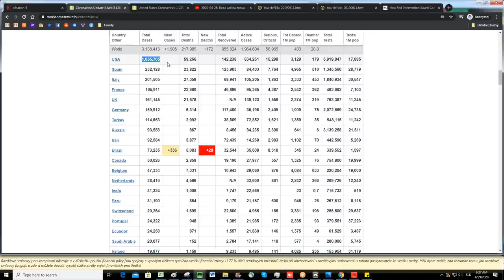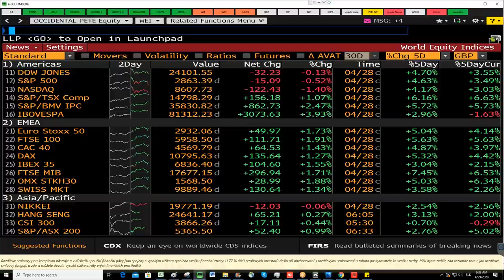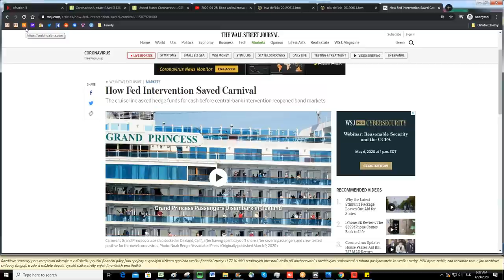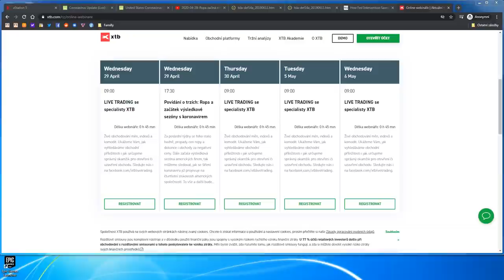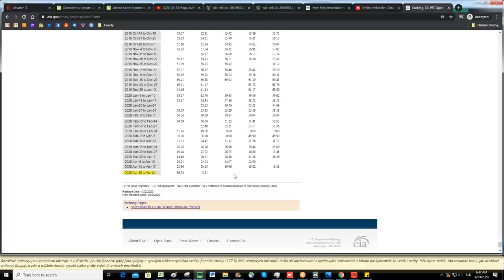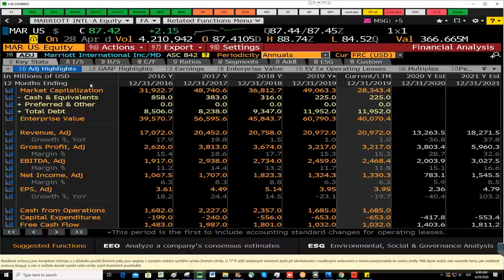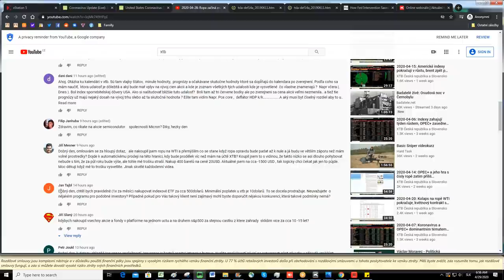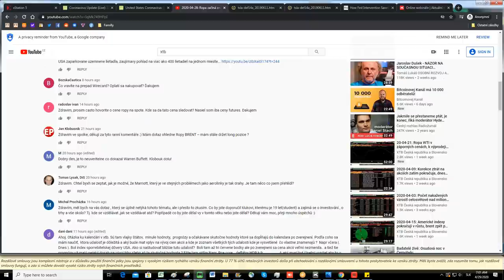2020-04-29: Trhy prozatím ve vyčkávacím režimu, dnes zasedá Fed